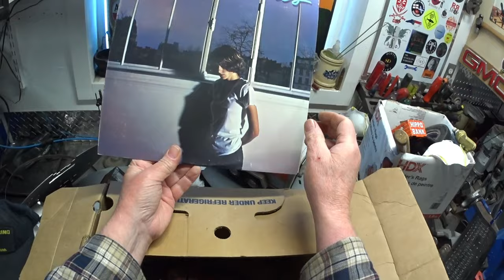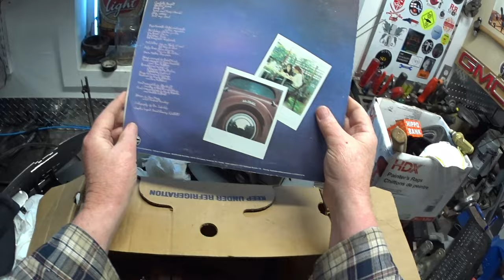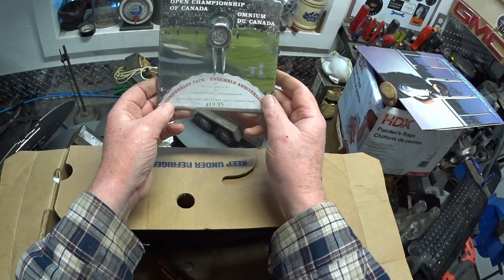SURPRISE PACKAGE FROM NAS ATLAS !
Met Nas this afternoon and he gifted me with a surprise package ! Thought I would bring everyone along as I checked out the contents !